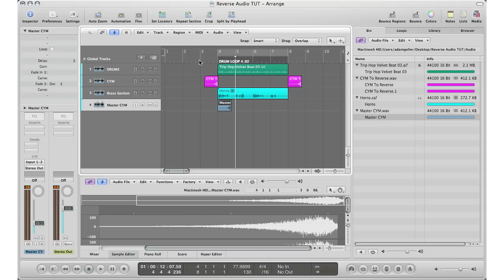Reverse Your Audio In Logic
Hey everyone this is a quick tutorial showing you how to reverse your audio in logic... Remember to rate, comment and subscribe for more video as more great videos are always on the way...